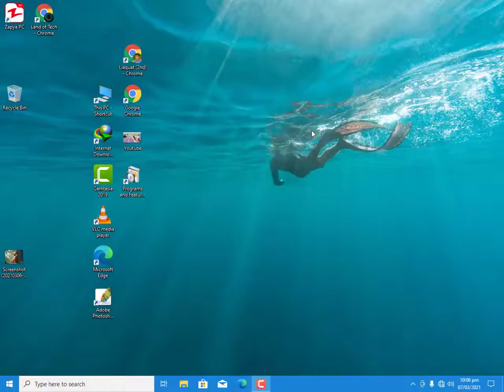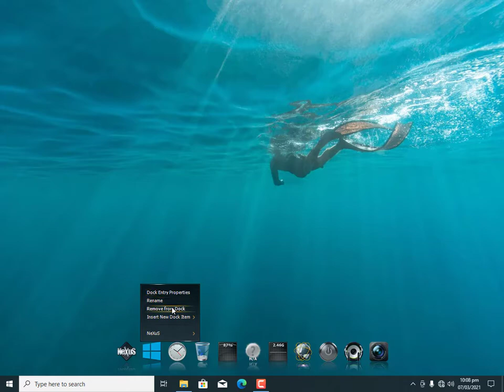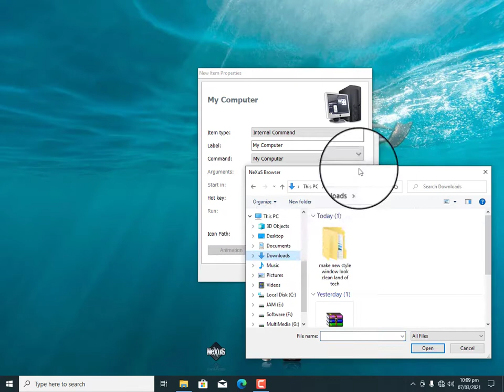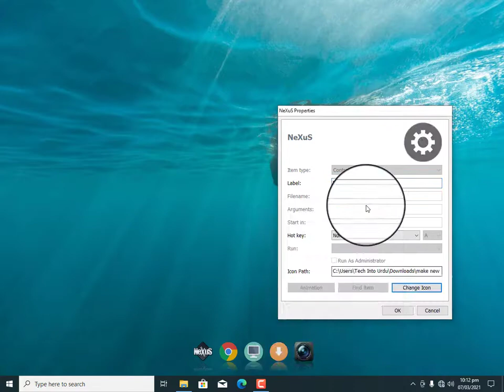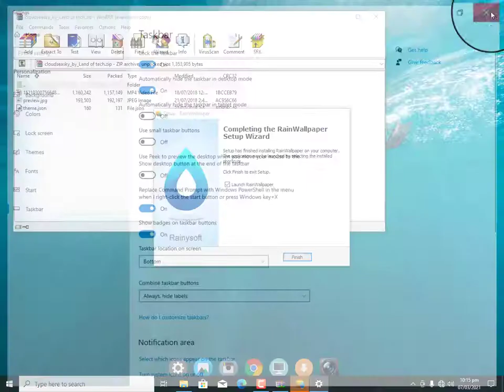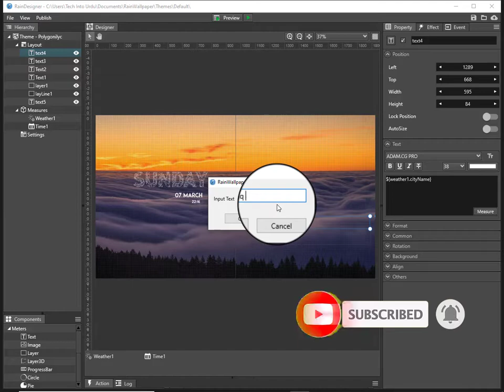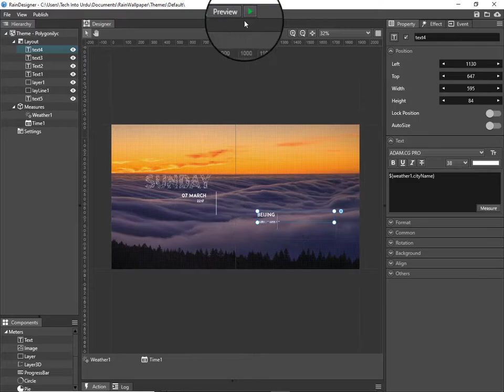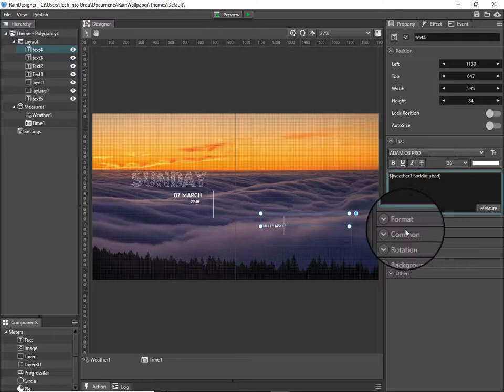Customize your Desktop window 10 with Elegant live Wallpaper I Rain wallpaper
AOA
Dear Viewers in this video I will show you .
How to Create Customize your Desktop window 10 with Elegant live Wallpaper I Rain wallpaper.
How to create new Design for desktop using the Rain wallpaper.

⌚ Timestamps

 Download files and Extract file then install software
1st

Top 3 Best ways to Save Status From WhatsApp | WhatsApp Status download kaise kare [2021] in Urdu
Top 12 Ways to Open File Explorer in Windows 10 [2021] File Explorer open in Windows 10  Urdu Hindi.
How to make Your Computer Into Jarvis | The Iron Man Edition [2021] how to create Jarvis AI System
2 How to Make Stylish look of windows. [Updated 2021]
3 How to Enable Internet Speed Checker Indicator on Android 2021.
5 How to Make Windows Run Faster Boost up! How to Speed up your Pc Laptop speed Fast
6 How to connect  pc Zapya to Mobile . How to connect mobile zapya to pc Zapya.
7 How Convert Video Audio. How to use Format Factory. Convert Mp4 to Mp3.how to Convert Video to Audio
10 How To Make Your Desktop Look awesome how to make your desktop look aesthetic windows(Updated 2021).